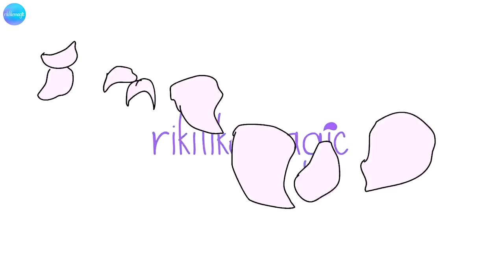DANCER BREAKS DOWN BTS (방탄소년단) JIMIN (지민) LIE BANGTAN BOMB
It's not Monday but I wanted to post anyway!

I have 5 more watching BTS videos on Facebook (link below), including Mic Drop, Go-Go, Tomorrow and Spring Day

Do you like my title card??

Follow me on all the things! I dance and talk about life ^^